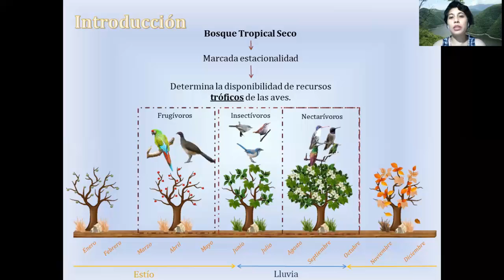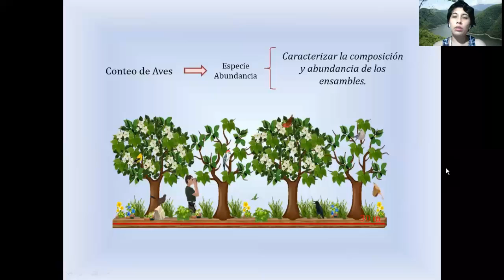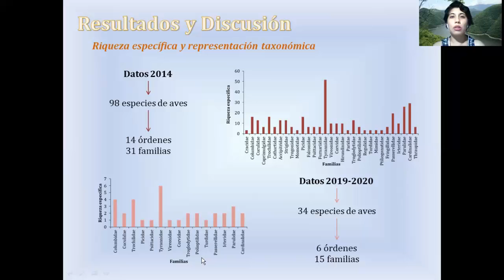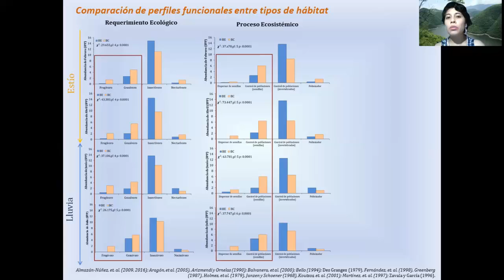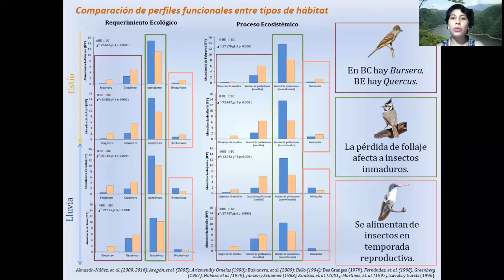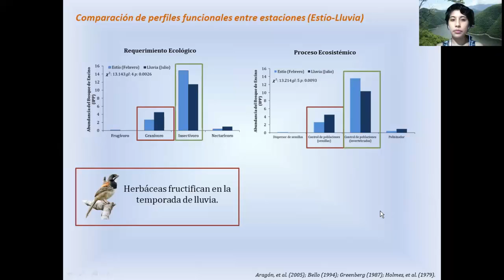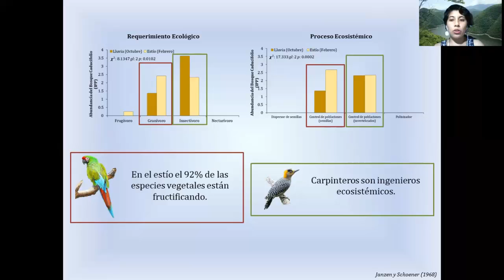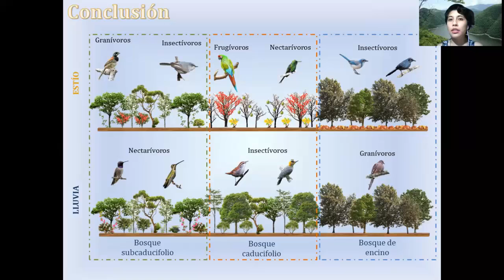S1p01 ROCIONAYELIAVENDAÑOVILLEDA1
PARTE 1, del día jueves, de la sala 1